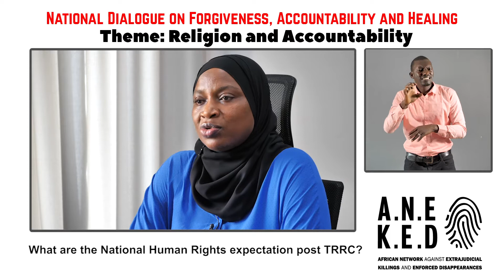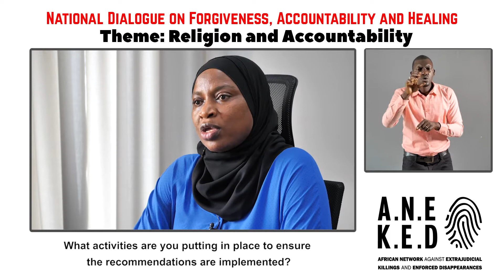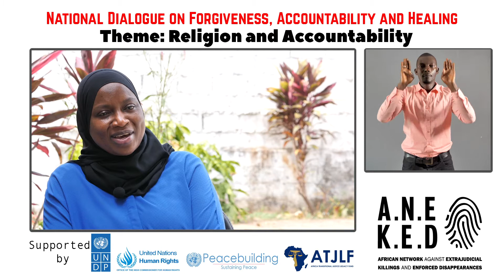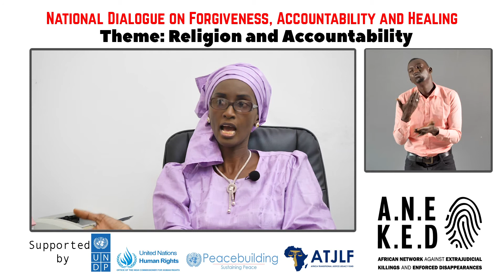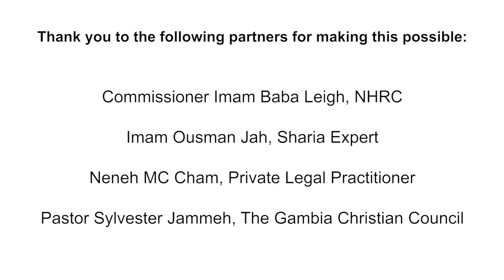EP 3 ANEKED NAITONAL DIALIOGUE ON FORGIVENESS, ACCOUNTABILITY, AND HEALING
The National Dialogue on Forgiveness, Accountability and Healing is a series of discussions and dialogue, designed to engage victims, their families, the general public and all stakeholders in the vital process of preparing for post Truth Reconciliation and Reparations Commission TRRC. The African Network Against Extrajudicial Killings and Enforced Disappearances ANEKED, which advocates for justice for victims, working with its partners, deems it necessary to hold such fora in order to promote a more balanced process and subsequently, achieve unprecedented outcomes that will set this country firmly on the path of NeverAgain.